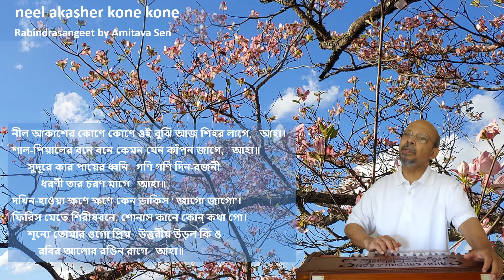neel akasher kone kone -- Rabindrasangeet by Amitava Sen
"নীল আকাশের কোণে কোণে"
পর্যায়: প্রকৃতি-বসন্ত;
রাগ / তাল: মিশ্র কেদারা / দাদরা
শিল্পী : অমিতাভ সেন